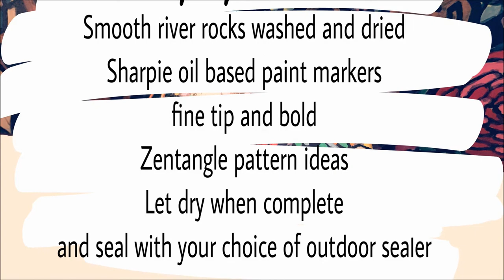Northeast Ohio Rocks! Julie McElhinney Zentangle Tutorial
Welcome to Northeast Ohio Rocks! We paint rocks and hide rocks as a random act of kindness and pass it on.

We have many talented people in our group.  Julie McElhinney is a member of our group and she paints beautiful rocks.  Julie has shared her talent with us and in this video shows you how to create beautiful zentangle painted rocks.

Please check out Julie's Facebook page Artfully Acrylic and her You Tube Channel jeweliegwen for more inspiration.

Thank you Julie! You Rock!